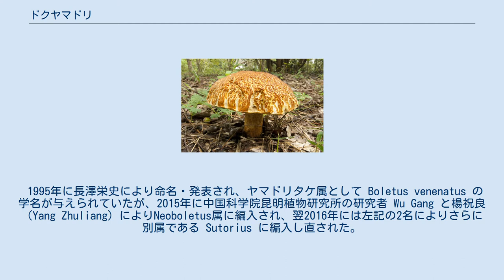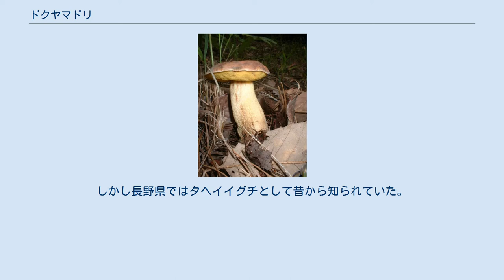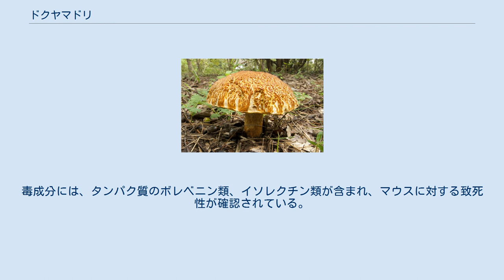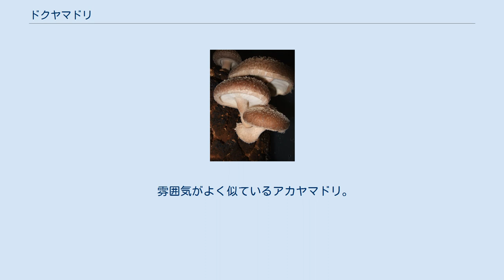ドクヤマドリ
ドクヤマドリ（毒山鳥、Sutorius venenatus）はイグチ目イグチ科Sutorius属の中型-超大型の菌根性のきのこである。
 1995年に長澤栄史により命名・発表され、ヤマドリタケ属として Boletus venenatus の学名が与えられていたが、2015年に中国科学院昆明植物研究所の研究者 Wu Gang と楊祝良（Yang Zhuliang）によりNeoboletus属に編入され、翌2016年には左記の2名によりさらに別属である Sutorius に編入し直された。
現在のところは日本でのみ確認されている。
 しっかりした肉質を持つ非常に重いきのこで、自重で倒れているものも散見される。
典型的なイグチ型のきのこで食用菌のように思えるが、強力な消化器系の毒を持ち、下痢、腹痛などの激しい中毒症状に見舞われる。
過去、日本においてはイグチ型のきのこに毒きのこは存在しないとも言われていたが、このきのこの報告によって覆された。
しかし長野県ではタヘイイグチとして昔から知られていた。
この名は太平という者がこのきのこを食べて亡くなったというところから来ている。
 夏から秋にかけて主に亜高山帯及び北方の針葉樹林に発生する。
特に富士山のシラビソ林に多く発生する。
地上生で単生または少数が群生。
 傘の傘径は10 - 25センチ・メートルで、半球形から後に平らなまんじゅう型。
表面は黄褐色で少々ビロード状、のちにわずかにフェルト状になり成熟すると湿時に多少粘性を持つ。
 柄の長さは10 - 20センチ・メートルで白色から淡黄褐色、表面に網目模様はなく成長すると赤褐色のしみが上部にできる。
上下ほぼ同じ太さか、中央がやや膨らむ。
根本は黄色の菌糸で覆われている。
 管孔は柄に離生し微小で黄色から黄褐色。
傷つけるとゆっくりと青変し、黄褐色から褐色のしみとなる。
 肉はしっかりしており、淡黄色。
これも傷つけるとゆっくりと青変するが管孔ほどではない。
独特の臭気がある。
 毒はタンパク質系で胃腸毒、腎毒性を持つとされる。
少量食べただけでも5時間ほどで下痢、腹痛、嘔吐、発熱などをおこし、腎臓に障害を起こすこともあると言われる。
毒成分には、タンパク質のボレベニン類、イソレクチン類が含まれ、マウスに対する致死性が確認されている。
 雰囲気がよく似ているアカヤマドリ。